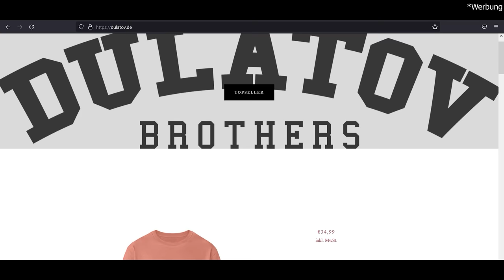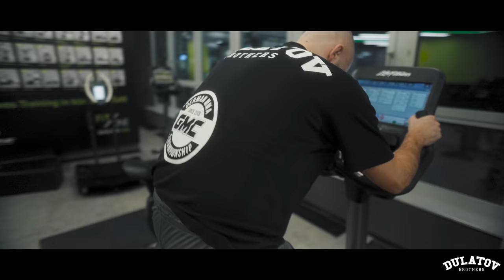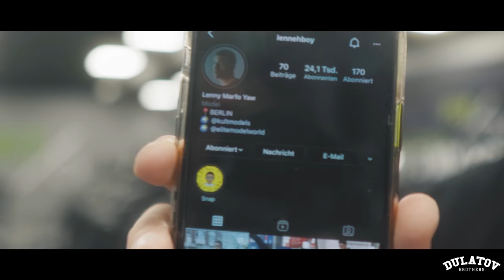Ein Tag im Leben als Model & MMA Kämpfer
Wir, die Dulatov’s, wünschen euch viel Spaß mit unserem neuen Vlog!